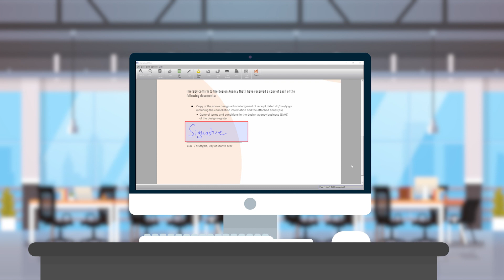eSignatureOffice (Español)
Bienvenido a eSignatureOffice, la solución intuitiva y económica de StepOver para la firma electrónica de documentos.